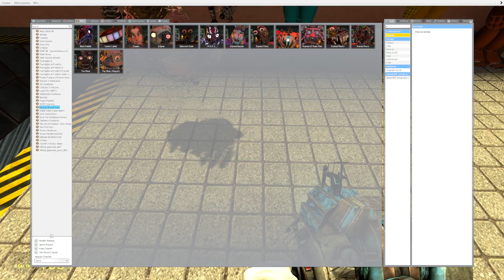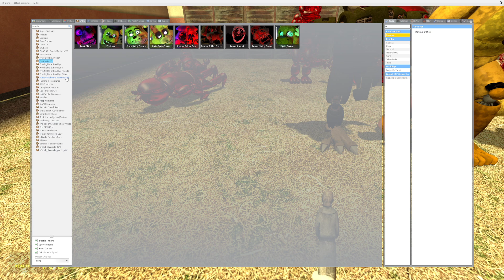SPARTAN KICKING RUBY FNAF SECURITY BREACH ANIMATRONICS In Boneworks VR!